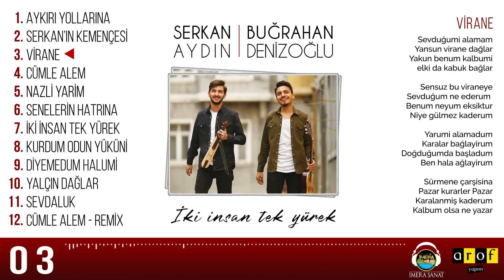Serkan Aydın & Buğrahan Denizoğlu - VİRANE